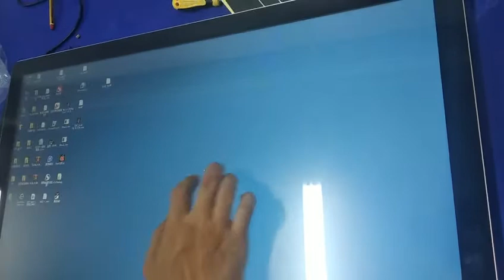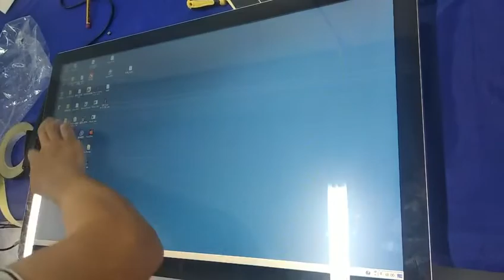27 inch touch monitor wall mounting as part of indoor golf simulator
This video shows the good touch feeling and simple usage for the consumers. It is metal frame design with wall mounting and VESA holes mounting.